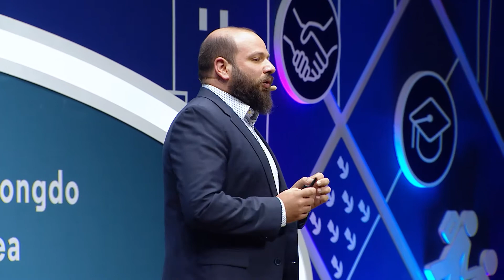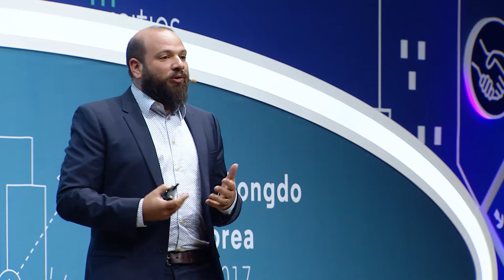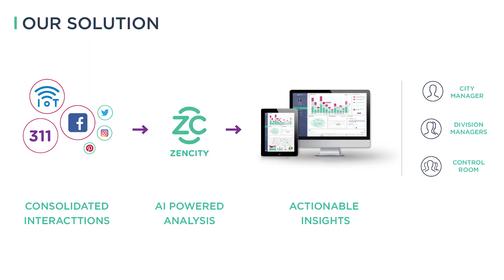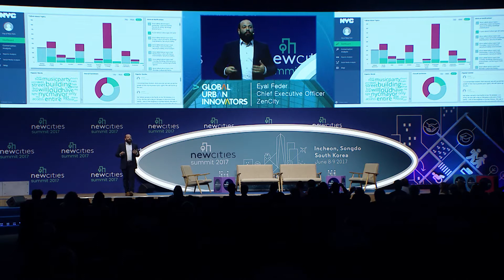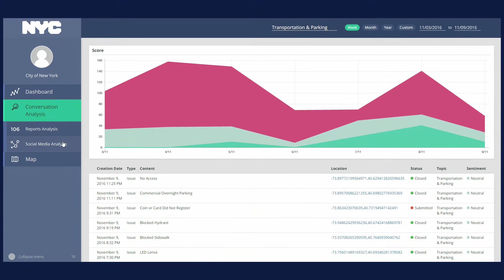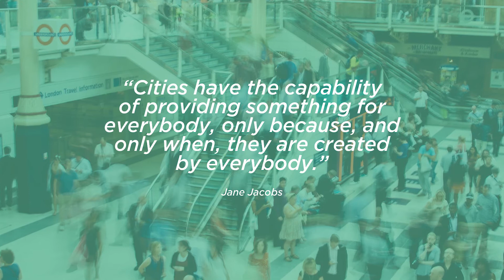Global Urban Innovators 2017 - Eyal Feder, ZenCity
ZenCity is a 2017 Global Urban Innovator showcased at the NewCities Summit 2017 in Songdo, South Korea.

An Artificial Intelligence-based analytics dashboard, ZenCity tracks social media, municipal platforms and 411 telephone lines to provide city governments with real-time, actionable insights about citizens and municipal services to improve citizen experience of the city.

The Global Urban Innovators is the first global innovation startup program to tackle the biggest urban challenges of our time by supporting and promoting the 8 most innovative startups and social enterprises that use technology to solve pressing issues in cities.